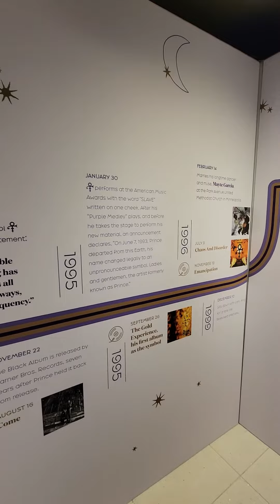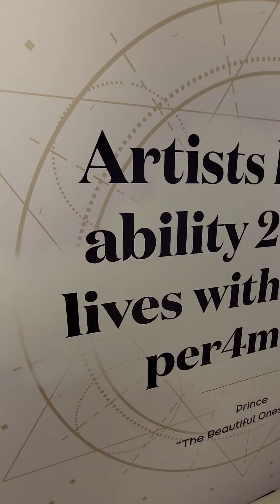Prince the Immersive Experience Chicago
Dig if you will..my video. Go crazy and don't let doves tears get in your eyes. An absolutely AMAZING experience and would highly recommend you to go!